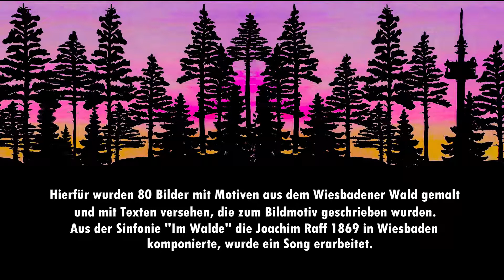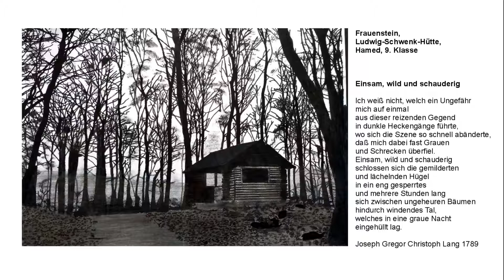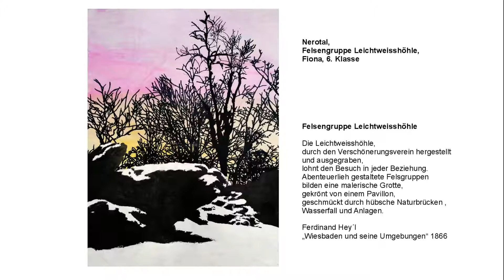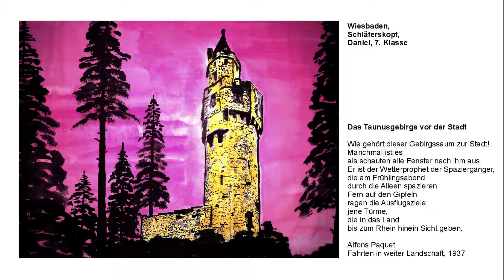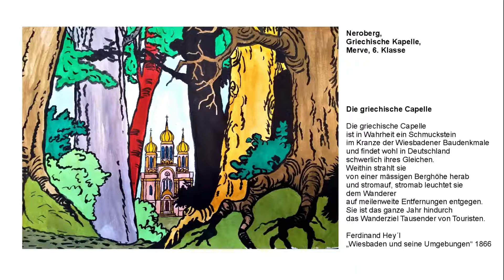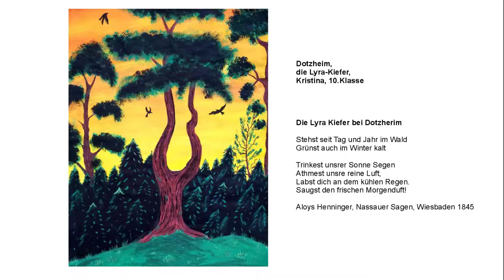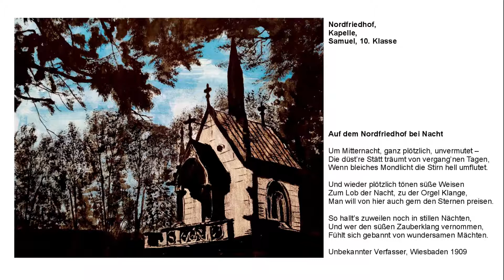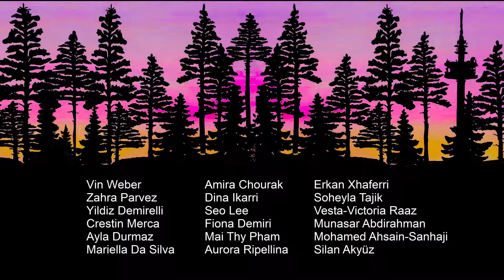Wald für Wiesbaden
WALD FÜR WIESBADEN – FORESTS FOR FUTURE
Kunst, Musik, Lyrik, Klimaschutz

Wir, ein Team von Schülerinnen und Schülern der Klassen 7-10 der Mittelstufenschule Dichterviertel, wollen auf den Wiesbadener Wald aufmerksam machen, um für seinen Schutz und teilweise Wiederaufbau zerstörter Gebiete zu sensibilisieren.
Die Erderwärmung kann laut Forschern durch nichts so effektiv bekämpft werden wie durch das Pflanzen von Bäumen. Eine aktuelle Studie der ETH Zürich hat ergeben, dass “die Wiederherstellung von Wäldern die derzeit beste Lösung für den Klimawandel ist”, weil Bäume hervorragend CO2 aus der Luft speichern.
Das ist doch mal eine positive Meldung die Mut macht. Wir finden, dass man mit positiver Stimmung auch viel mehr erreichen kann, als mit immer neuen Horrormeldungen zum Klimawandel.

Mit „romantischen“ Gemälden unseres Stadtwaldes, einem Song nach einem Motiv aus der in Wiesbaden komponierten Sinfonie „Im Walde“ von Joachim Raff, Lyrik und einer Pflanzaktion wollen wir Spenden sammeln zur Aufforstung der durch Klimawandel und Borkenkäferzerstörten Wälder um Wiesbaden.

Ein 30-60cm großer Baumsetzling kostet 5 Euro. Schon damit kann man seinen eigenen CO2-Fußabdruck verkleinern! Je nach Sorte und Alter speichert ein Baum ca. 10 Kilo CO2 pro Jahr. Ein kleiner Setzling natürlich noch nicht, aber der wird ja auch mal groß.

Alle Bilder seht ihr hier. ihr könnt euch herunterladen, was euch gefällt!

Wir haben das Stadtforstamt kontaktiert. Mit Förster Tim Brunsch konnten wir im November eine erste Aufforstungsaktion machen. Weitere sollen folgen. Da wir wissen, wie groß die neu zu bewaldeten Flächen sind, sammeln wir Spenden für Baumsetzlinge. Die mit Lyrik ergänzten Waldgemälde und CDs der Waldsongs sollen verkauft werden und der Erlös auch in Setzlinge investiert werden. Das Geld geht an das Stadtforstamt, wo die Summe ausschließlich für neue klimastabile Mischwald-Setzlinge eingesetzt wird!